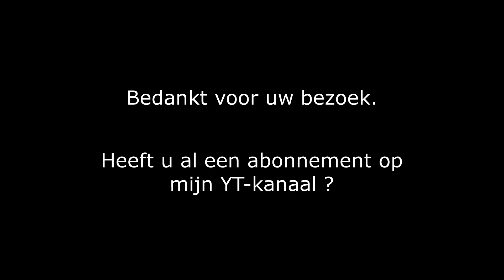Pa5X -76 0268 Sky blue / Hemelsblauw (keyboard cover: original song by Will Tura)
Datum opname 8 oktober 2022.

Live gespeeld op KORG Pa5X - 76.